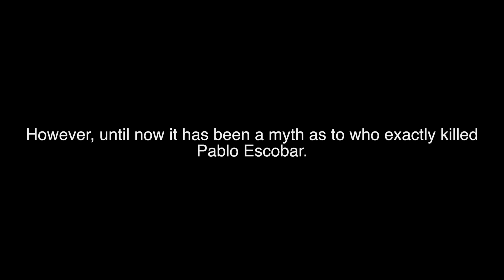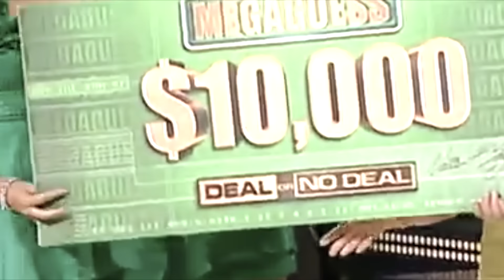Where Are They Now? Pablo Escobar NARCOS PARODY (Australian Edition)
Can't get enough of "NARCOS" on NETFLIX? No need to fear, Don Pablo is here...in AUSTRALIA. Many, many years after escaping the hostile conditions of Medellin, Columbia.
A Small group of filmmakers catch up with Pablo Escobar to explore his new lifestyle through kind-hearted roommate, Doug.

NO REAL DRUGS WERE USED OR ON SET DURING THE CREATION OF THIS VIDEO.

Note of Apology: We aren't fluent whatsoever in speaking Spanish. We don't mean for anyone to be offended by mistakes or inaccuracies linguistically.